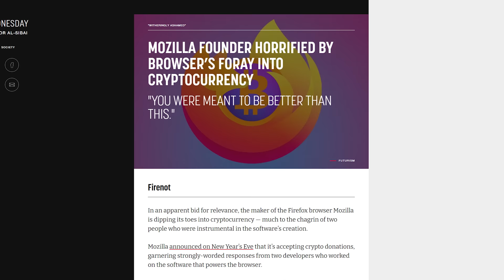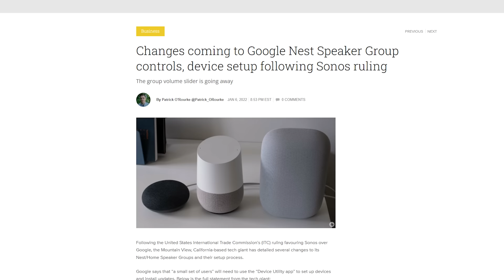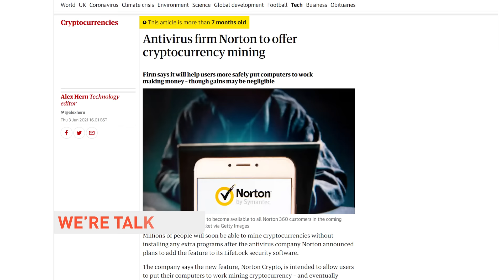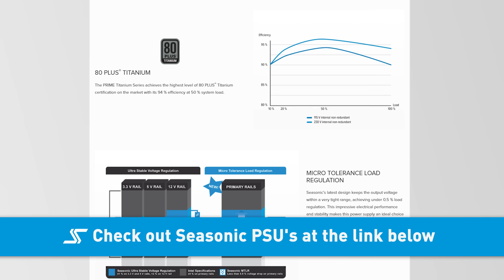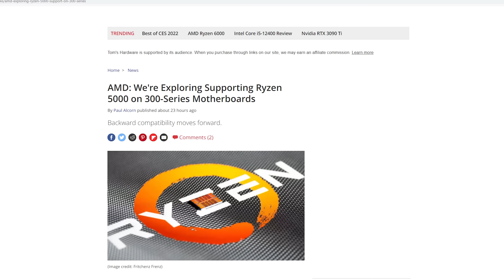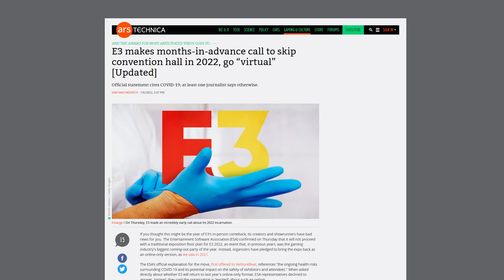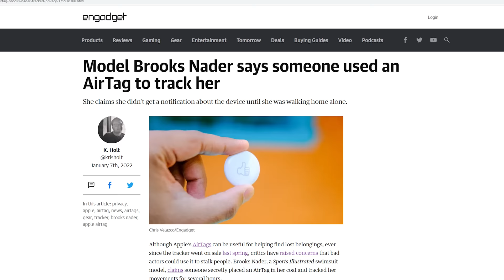Mozilla’s the BAD guy now?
Buy a Seasonic Ultra Titanium PSU
On Amazon

Timestamps:
0:00 There are other types of news
0:11 Mozilla crypto backlash
1:17 Sonos wins Google lawsuit
2:23 Norton crypto confusion
3:33 Seasonic
4:11 QUICK BITS
4:16 Ryzen 5000 on 300 mobos?
4:53 Samsung foldable prototypes
5:23 Snapdragon 8 Gen 1 phones
5:44 E3 goes virtual again
6:14 Brooks Nader stalked with AirTag